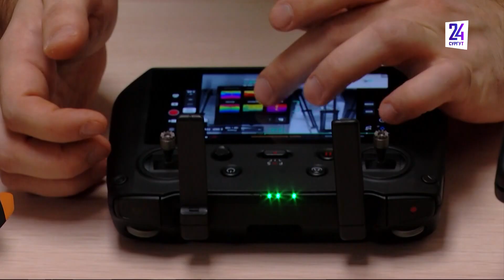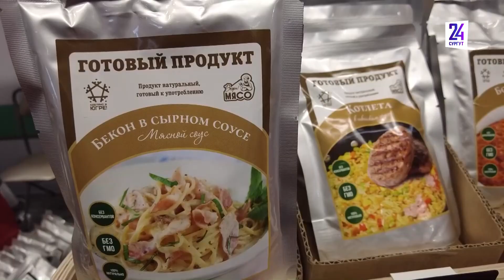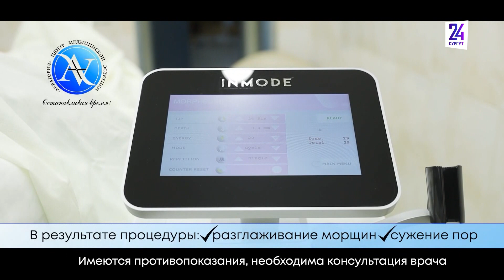Новости. Сургут 24. Дневной выпуск. 13.12.2023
● Крупный пожар в Сургуте ликвидировали с вечера вторника до утра среды ● Сургутяне вновь пожаловались на грязную воду из-под кранов ● Товаропроизводители Сургута представили свою продукцию на крупной выставке